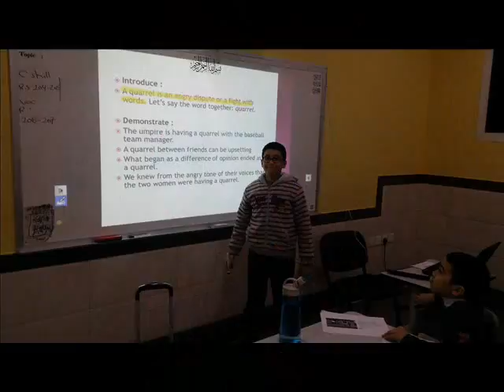Mr. Mahmoud Zarzora English Teacher in Al-Raed International Schools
international Schools in Saudi Arabia
Riyadh,  Exit 7, Othman Ibn Afan road, Abdullah Al Maghdob Street, Al Wadi District